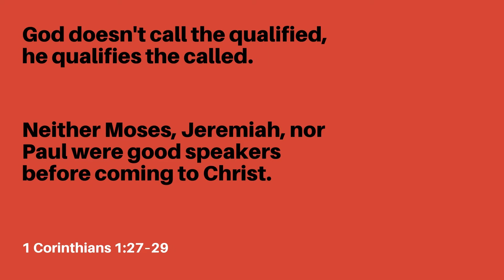Who? | EPISODE 1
1/5 Speech Communication: A Home for the Lost
This video will answer the question.. "Who can be a Speech Comm Major?"